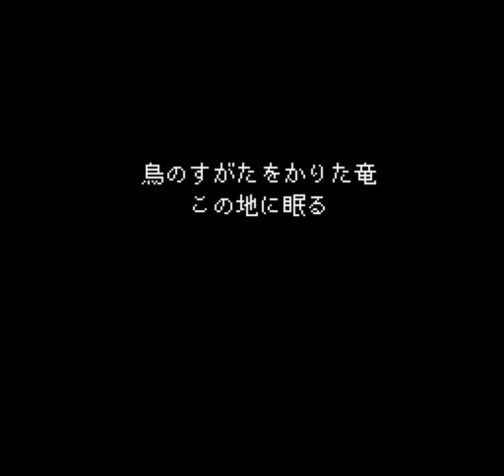Bahamut Lagoon (SNES) - Chapter 14: Granbelos Fortress